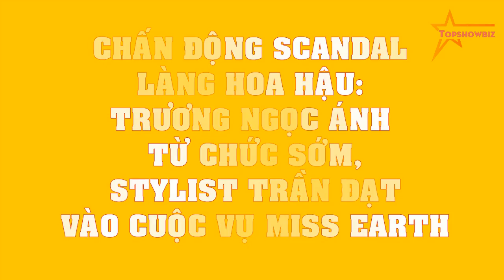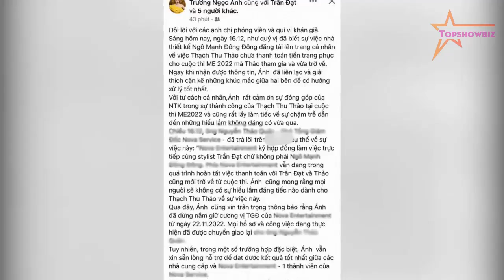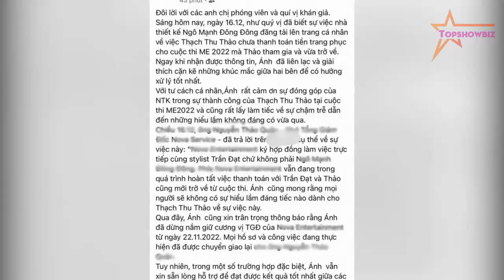CHẤN ĐỘNG scandal làng Hoa hậu: Trương Ngọc Ánh từ chức sớm, stylist Trần Đạt vào cuộc vụ Miss Earth